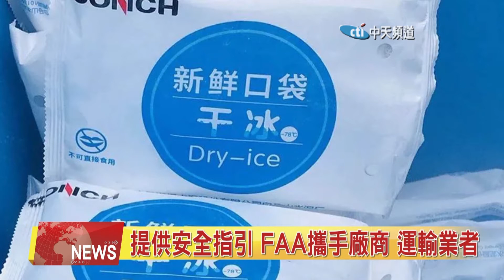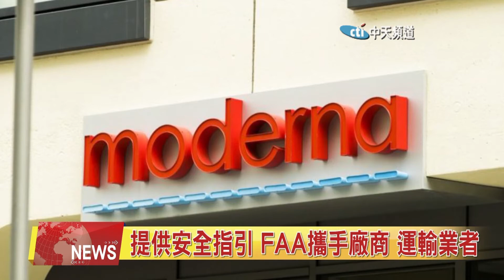2020.12.27中天北美新聞-2 疫苗配送啟動 保持零下低溫是大挑戰